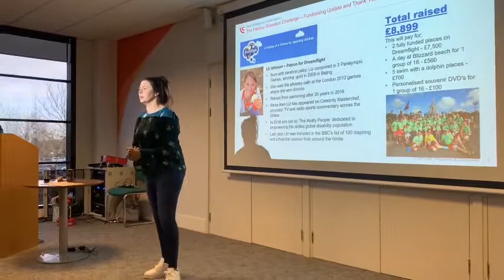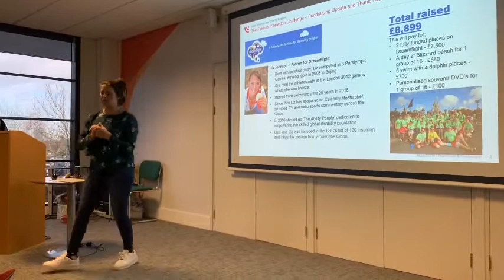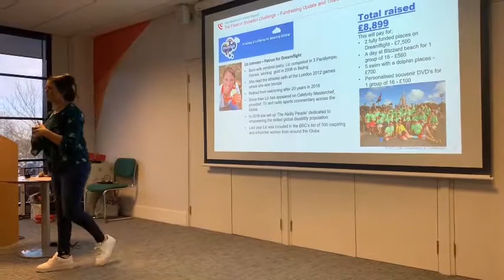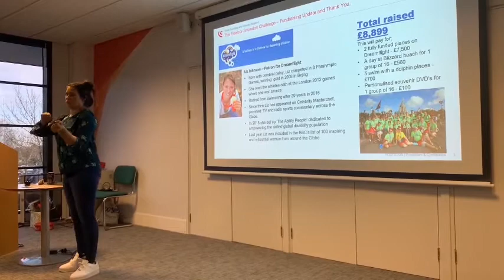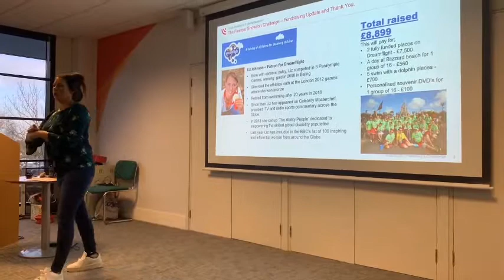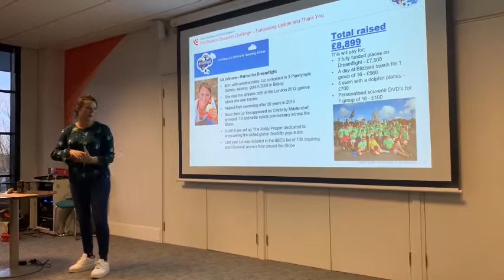Gold medal Paralympic Liz Johnson explains her journey with Dreamflight | FLEETCOR CAREERS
In our Christmas Employee Update, gold medal Paralympic Liz Johnson explains her experience with Dreamflight, a UK charity that takes children with serious illnesses or disabilities on a holiday of a lifetime to Orlando.